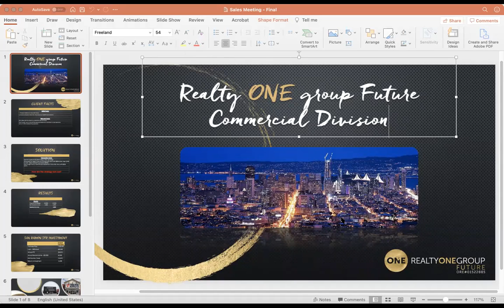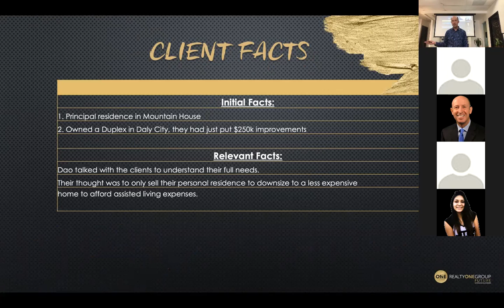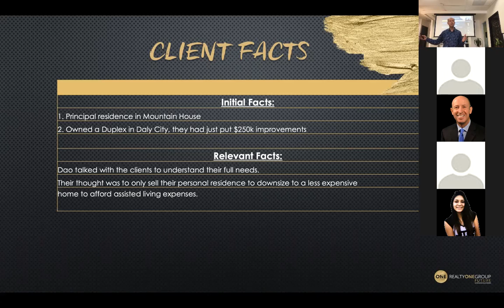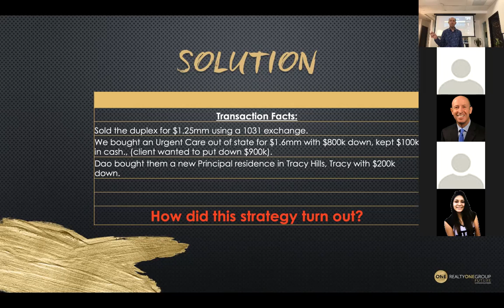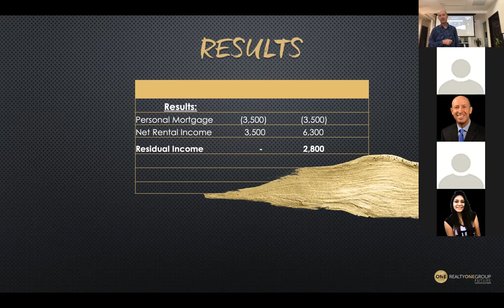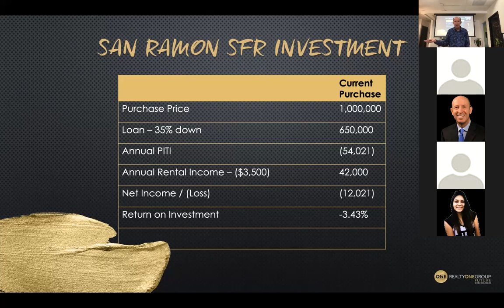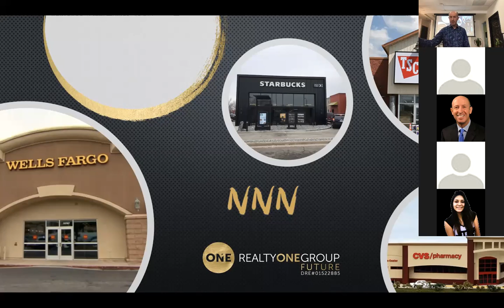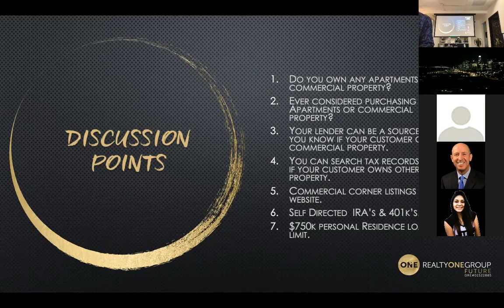Commercial Webinar - March 2021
Why invest in Commercial Real Estate?
How can people sell & buy properties to maximize profits while minimizing taxes?
Every agent can learn how to make an easy referral commission! We will teach you what to ask, what to say, and how to get PAID!